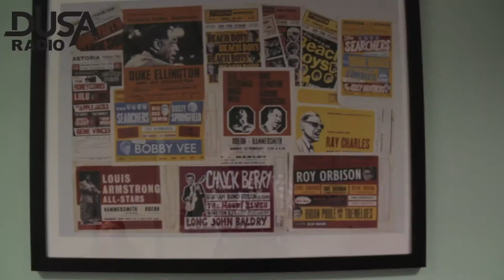DUSA Radio Presents: Niall In the Afternoon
This week we catch up with Niall Christie for his show: Niall In The Afternoon.
You can tune in to Niall's show every Tuesday at 2pm by going